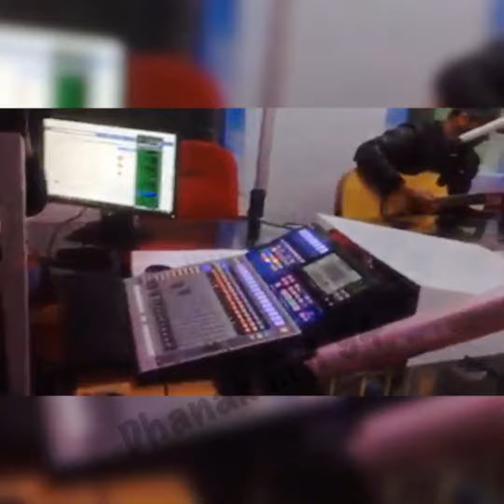Live on Dhanak FM 94 | Radio Pakistan | Faizy Mughal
Had a Great Interview on Dhanak F.M 94
Wid @iamjianauman...🎼🎸
Had a Fabulous Experience on RadioPakistan🎤🎸🎼🎧